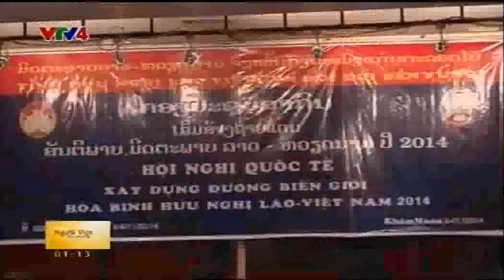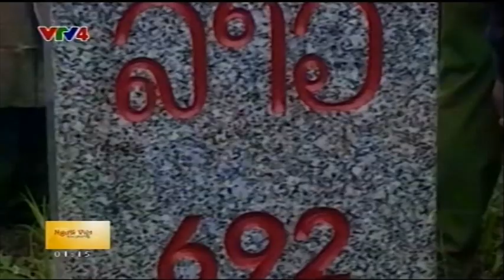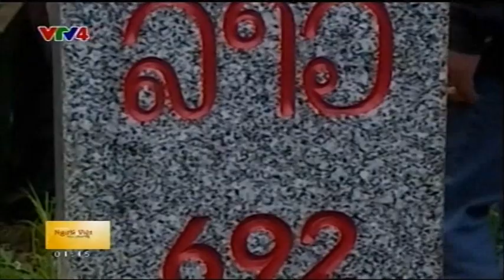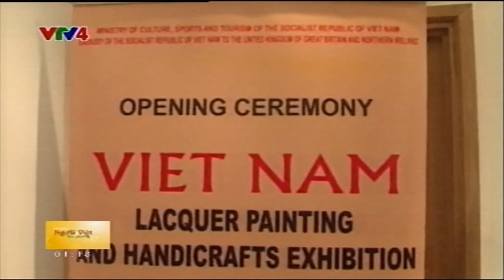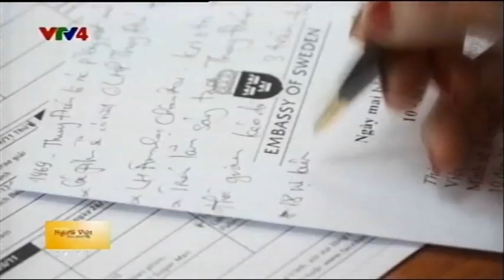Người Việt bốn phương - 06/11/2014